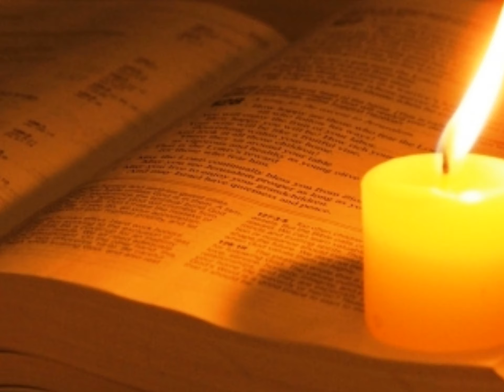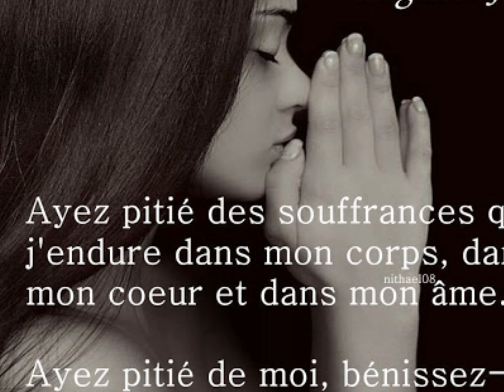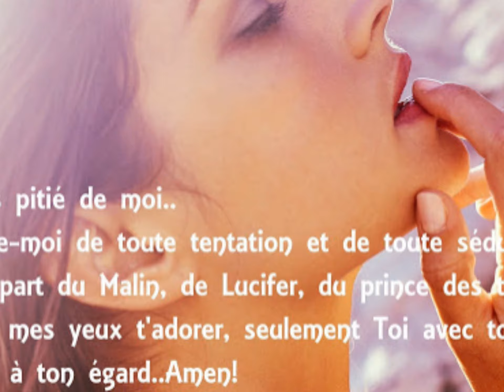NGIRI ITURO RYAVUYE MUBYO DUTUNZE By Thomas BICAMUMPAKA(Rwanda Catholic gospel song)